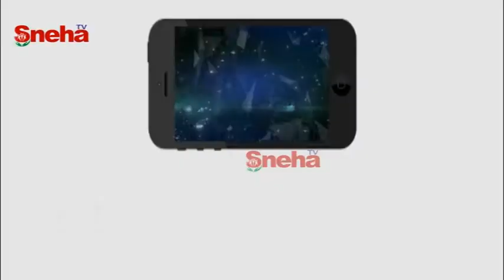CM YS Jagan Talks About Godavari Floods With CMO Officials | Sneha TV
CM YS Jagan Talks About Godavari Floods With CMO Officials